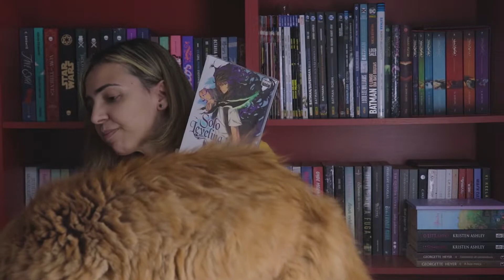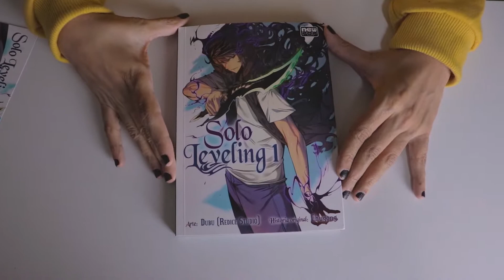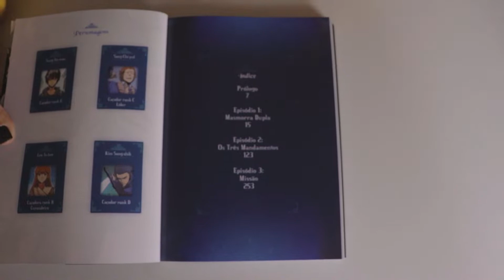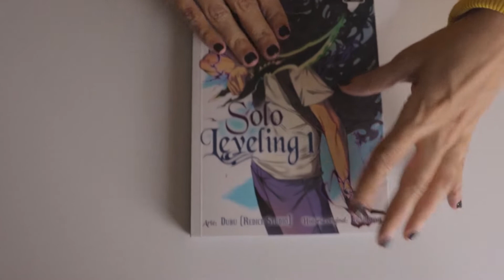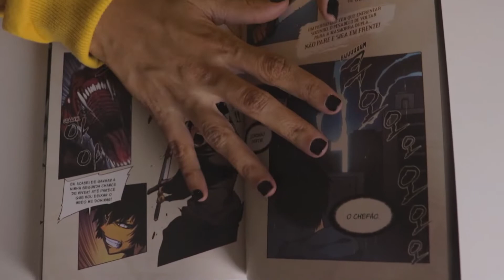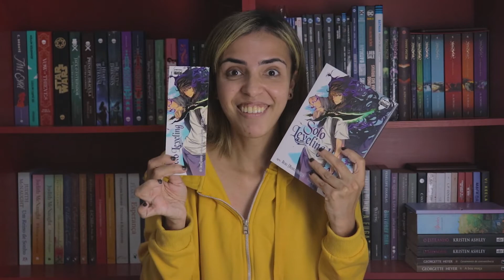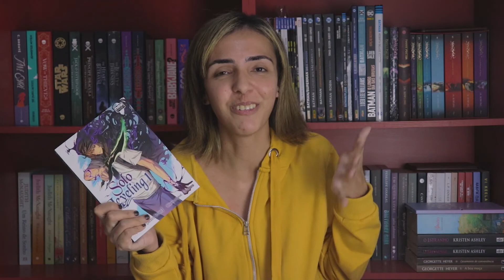UNBOXING DE SOLO LEVELING: famoso webtoon | Thayana Fontes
Oi, gente! Hoje eu trago o unboxing de um livro\mangá coreano\manhwa que estava esperando há muito tempo. Além do unboxing, também tem uma espécie de review, onde tento mostrar os detalhes pra vocês dessa coisa linda.

O volume 1 traz os primeiros 12 capítulos da história criada por Chugong, no total sendo 110 capítulos. Rumores dizem que serão 8 volumes, assim como os livros que serão lançados em breve. A arte fica por conta de DUBU (REDICE STUDIO).

Quem se interessar em comprar:

Faça suas compras na Amazon através do link e ajude o canal: